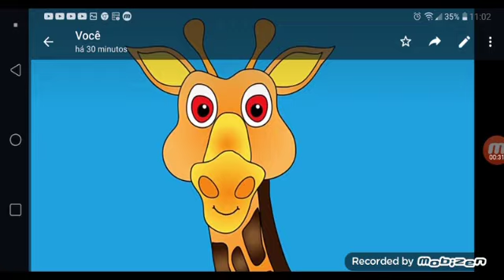mother goose club bob zoom Blue cat yellow dog in Gigi griaffe 🦒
gigi griaffe 🦒 farm animals